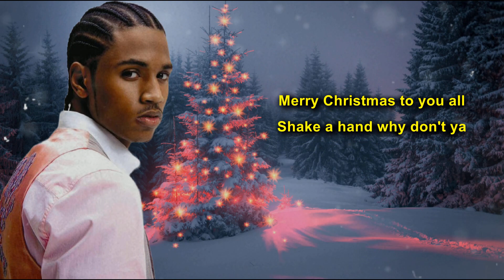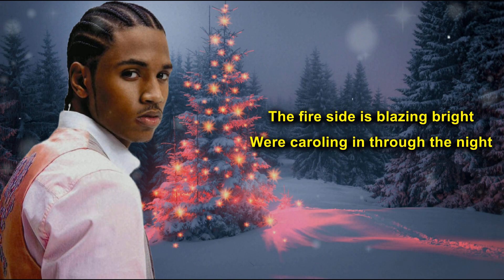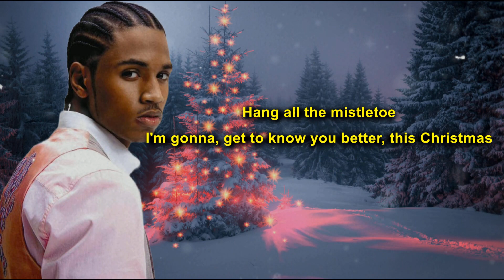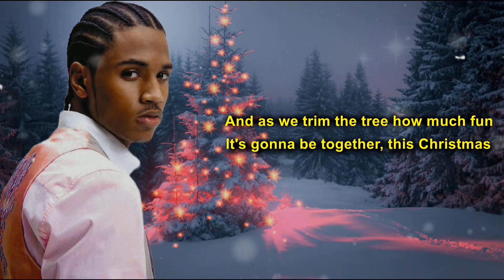Trey Songz - This Christmas (Lyrics)